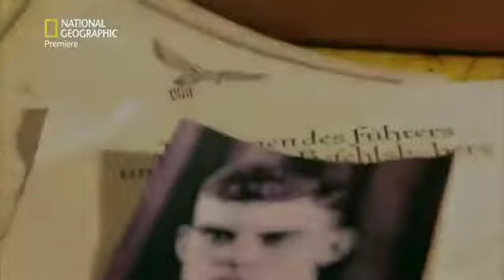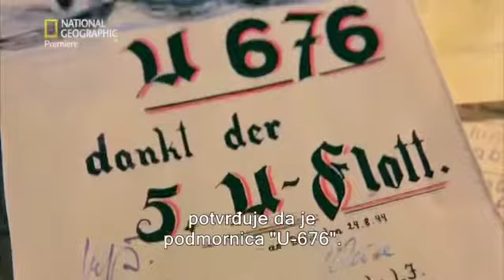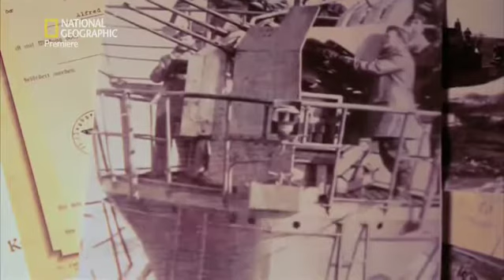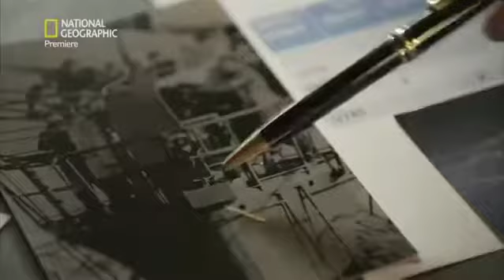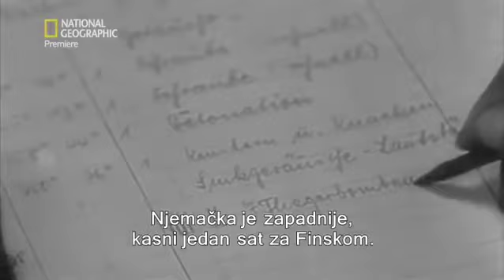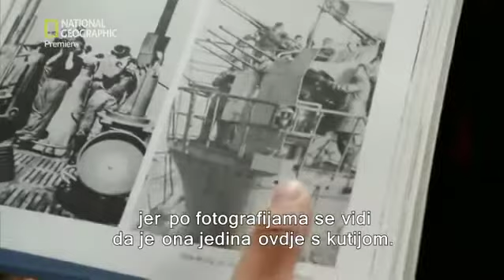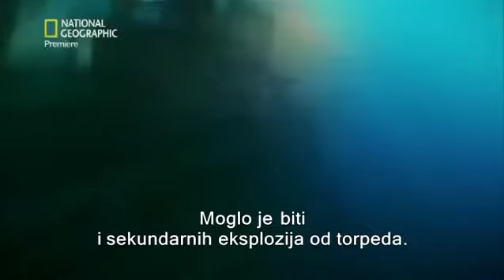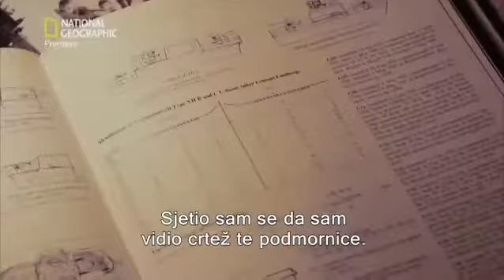NGC Potopljena nacisticka podmornica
Godine 1945. nacistička podmornica U-745 misteriozno je nestala. Sada skupina ronilaca zaranja u dubine Baltika kako bi otkrila što se dogodilo.

U lipnju 1944. Japanci otkrivaju tajnu operaciju šest savezničkih komandosa. Jedina im je nada podmornica USS Harder čiji ih kapetan Sam Dealey dolazi spasiti unatoč tomu što te vode.

Zakleti na cutanje serijal.

Prosinac 1941. Iskorištavajući kaos nakon Pearl Harbora, njemački kapetan Karl Dönitz s pet podmornica napada američku atlantsku obalu, Reinhard Hardegen zapovijeda najambicioznijim napadom.

Legendarni bombarder B-29, koji je nasukan na Grenlandu još od 1947. godine, na čelu s pilotom Darrylom Greenamyerom i njegovom neustrašivom posadom ponovno će letjeti. Unatoč poteškoćama.